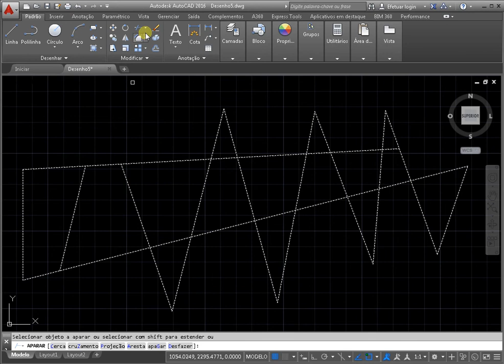Autocad linha de corte